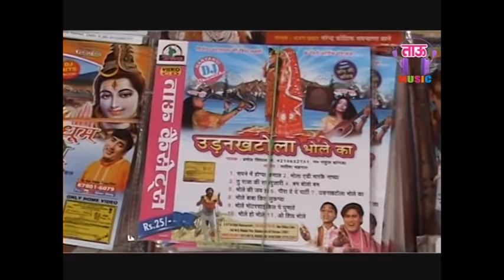Nakli Bhang_नक़ली भाँग (Original Song) !! Rajbala Bahadurgarh & Pramod Singhal !! New Kawad Song 2022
Tauwood Presents.
Album-Natkhat Bhola
Song-Nakli Bhang
Singer/Lyrics-Pramod Singhal & Rajbala Bahadurgarh
Artist-
Studio-Kokila Studio
Camera/Editing-Tau Music Co. Team
Category
Copyrights-Tau Music Co.
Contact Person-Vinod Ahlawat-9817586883